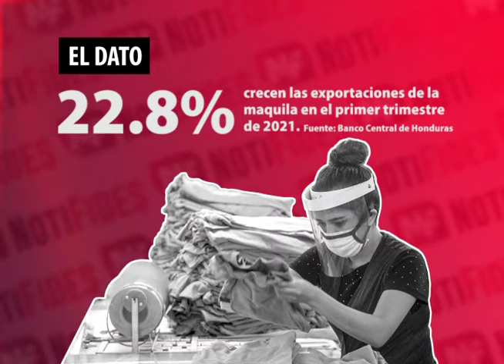El Dato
En nuestro DATO, en un 22.8% crecen las exportaciones de la maquila en el primer trimestre de 2021 según el Banco Central de Honduras.